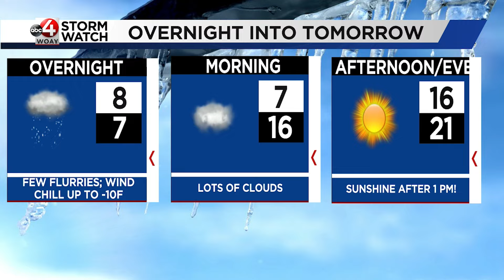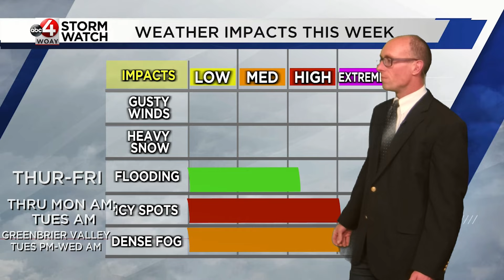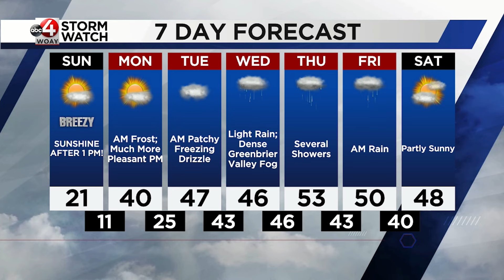Cold Chill Heading Out; New Threat Emerging Late Next Week: Chad's Latest Forecast